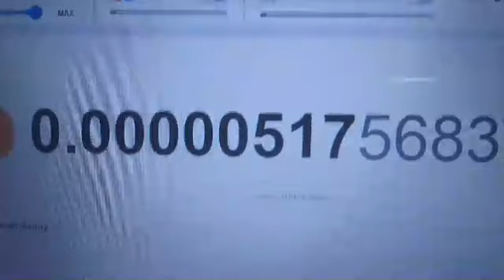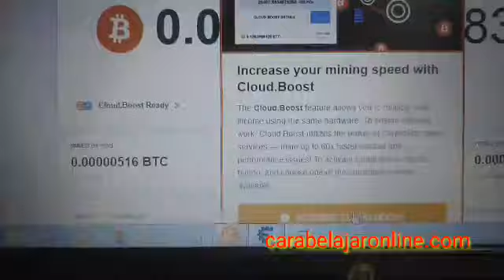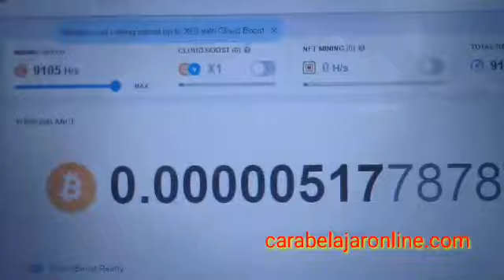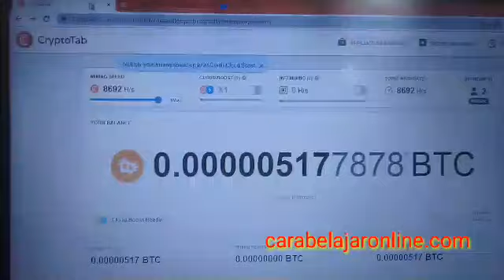Tiap Detik BITCOIN Ngalir | MINING BITCOIN GRATIS MODAL PC LAPTOP HP NGANGGUR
CryptoTab Browser
CARA MINING BITCOIN GRATIS di CryptoTab Browser pake HP PC Laptop